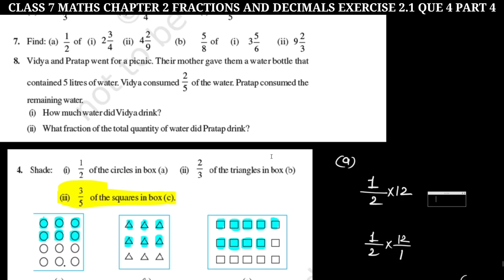CLASS 7 MATHS CHAPTER 2 FRACTIONS AND DECIMALS EXERCISE 2.1 QUESTION 4 PART 4 (NEW BOOK)@nksclasses